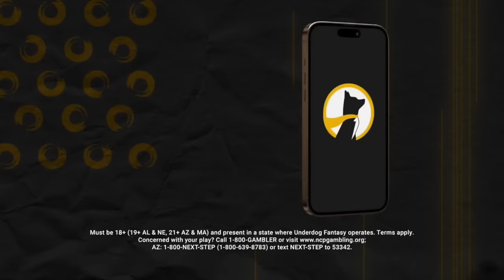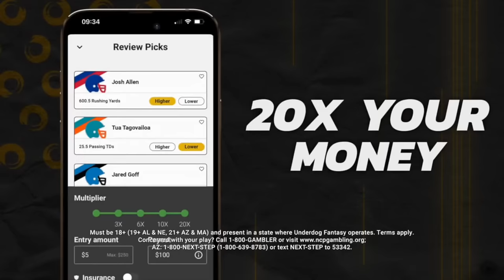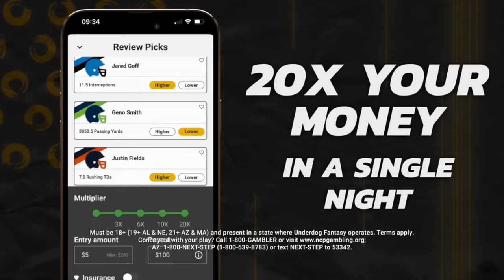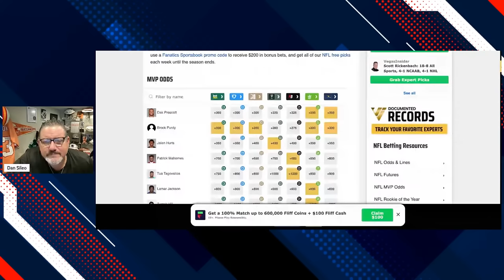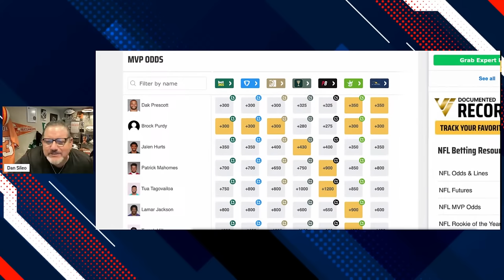The National Football Show with Dan Sileo | Friday December 8th, 2023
Philadelphia Eagles: Friday edition of the show! Dan Sileo discusses injury updates, Previews Eagles vs. Cowboys in week 14, talks Eagles News, NFC East race, season storylines, Eagles roster movement, coaching concerns, defensive & offensive concerns, Eagles season, NFL news & rumors, and much more. Dan Sileo is live on The National Football Show across JAKIB Sports